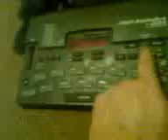Video from My Phone